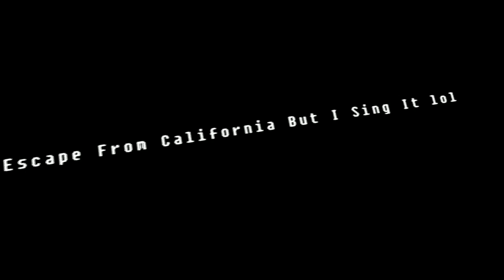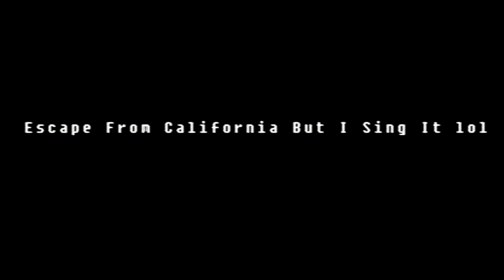Escape From California But I Sing It lol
Song By MoldyGH